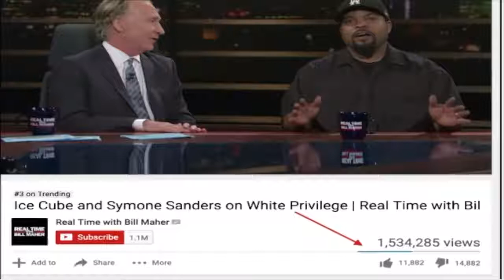Ice Cube & Whoopi Goldberg weigh in on Kendrick Lamar's concert debacle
lovelyti2002
Опубликовано: 26 мая 2018
lovelyti lovelyti2002 tisipper sippingtea spillingtea tea Today's Look😍 Lip Color:💄💋 Look of the day: 🛍️👗 Nail polish: 💅🏾 Makeup: 🙆 My Daily Skin Care Regimen:👸 Vitamins💊That Keep Me Healthy For Advertising Rates Please Email Me At To purchase any merchandise👕☕ Equipment: 🎥 Join my other social media platforms: Website: Lovelyti.com Twitter 👍 Donations are not required but they're always appreciated thank you in advance🙏 Patreon donation Thank YOU ALL for your support🙌
Категория
Новости и политика
Лицензия